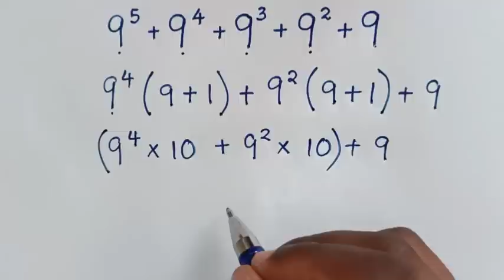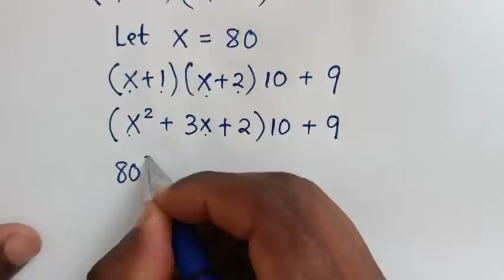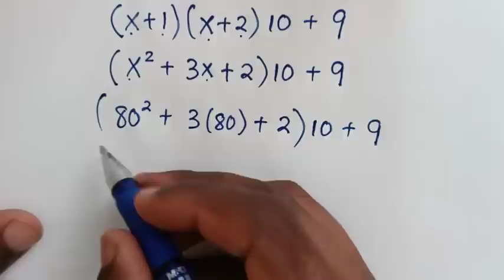Japanese | A Nice Math Olympiad Problem.